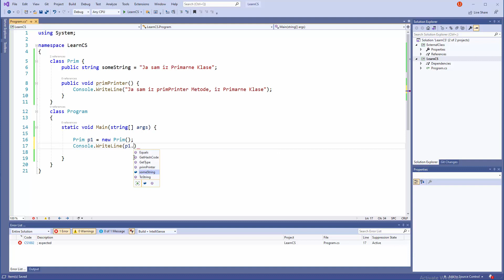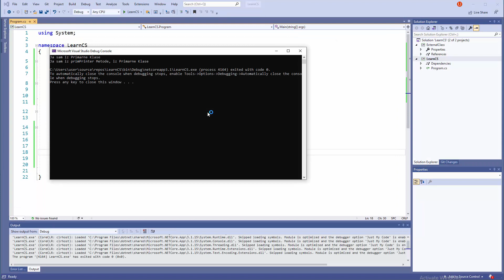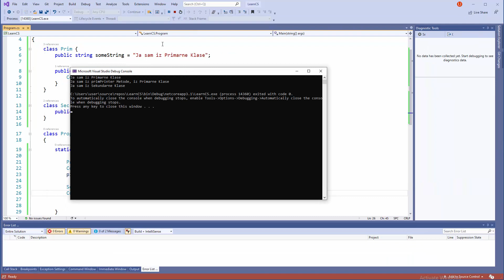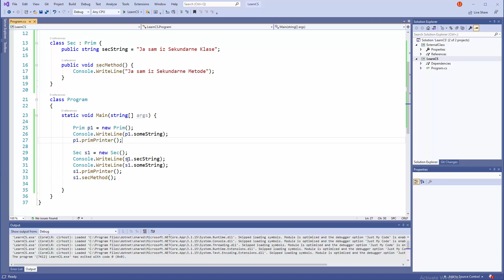C# OO Programiranje - 34 - Nasledjivanje - Inheritance